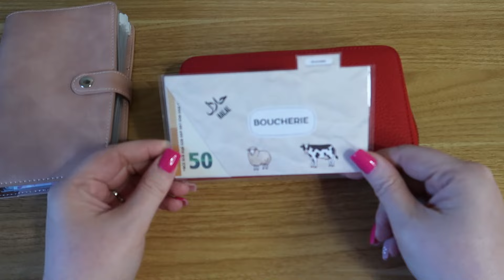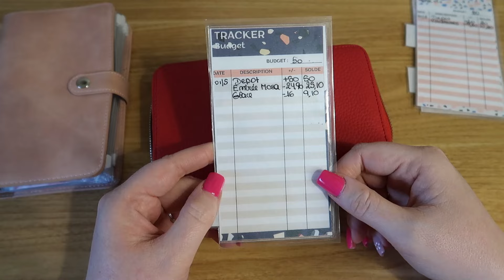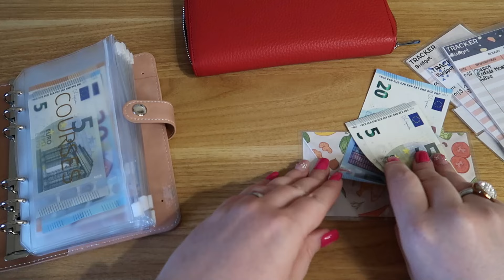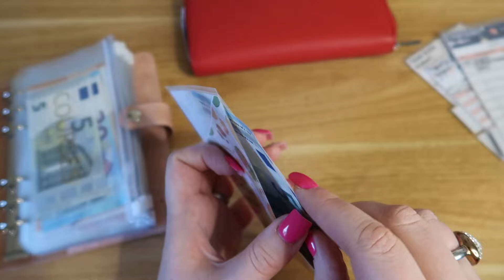[BUDGET] On est bien !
Suivez mes aventures quotidienne sur Instagram : Budget_chris
Lien Ebuyclub pour gagner 6€ dès l'inscription :